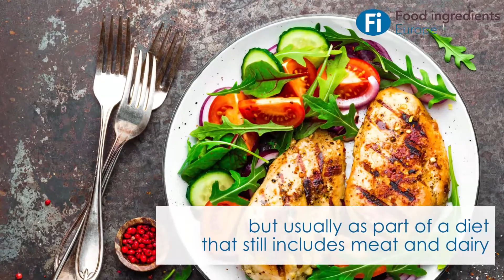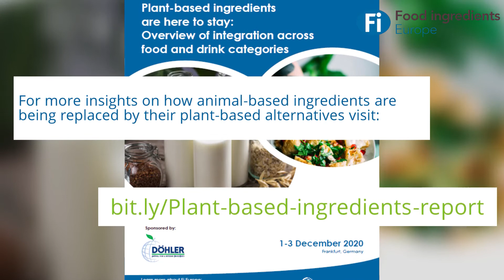Plant based ingredients are here to stay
Watch this video to learn about the many ways animal-based ingredients are being replaced by their plant-based alternatives, as a response to rising consumer awareness and strive to include more plant-based products in their diets.